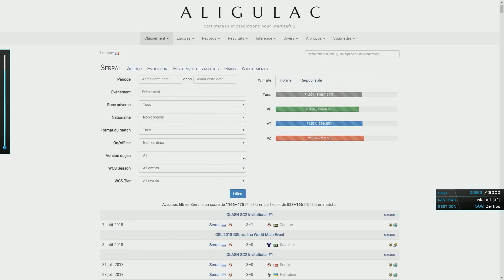SERRAL vs UTHERMAL - WCS MONTREAL EU QUALIFIER - GROUPE B